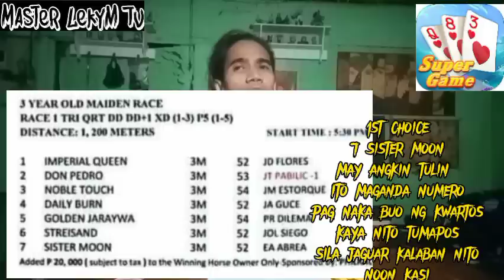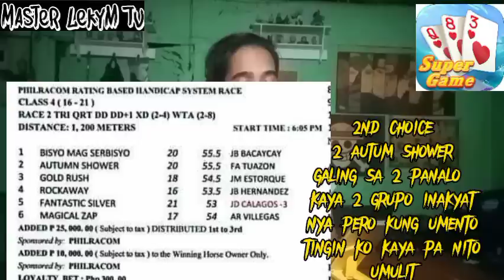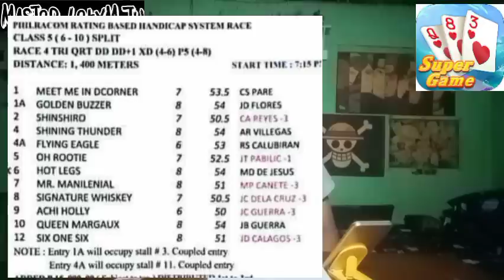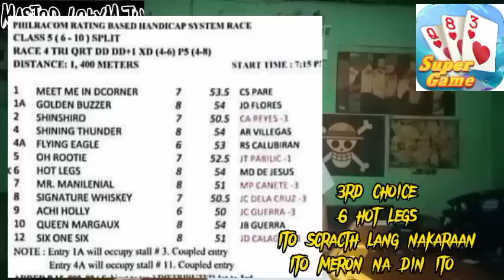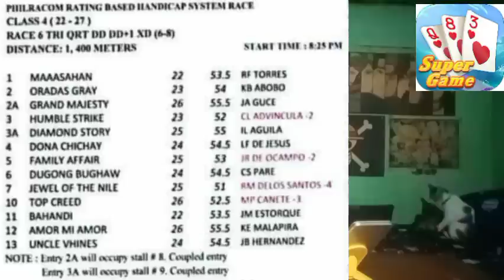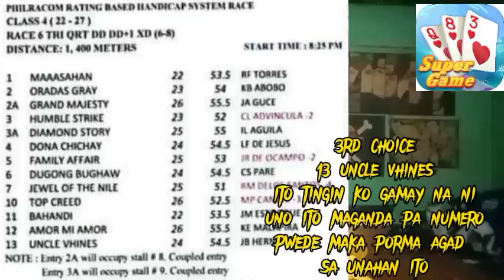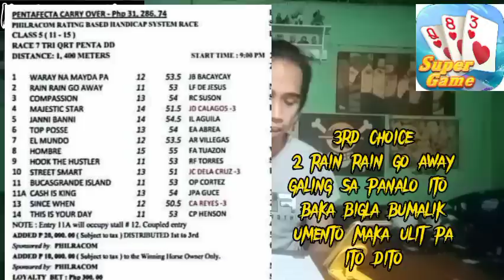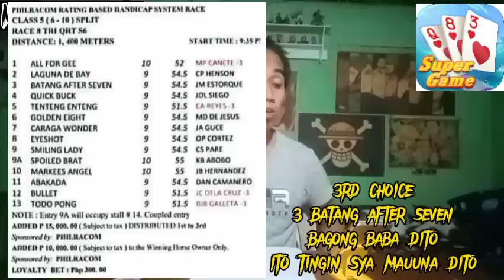Metro turf karera tips and Analysis by MasterLekym September 13 2023 wednesday racing start 5:30pm